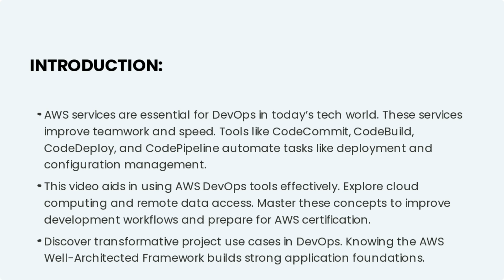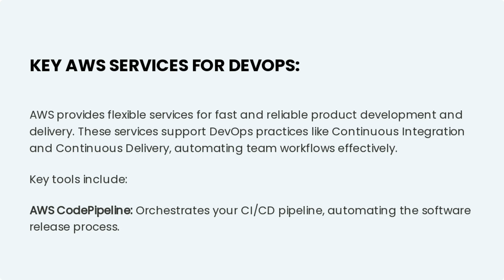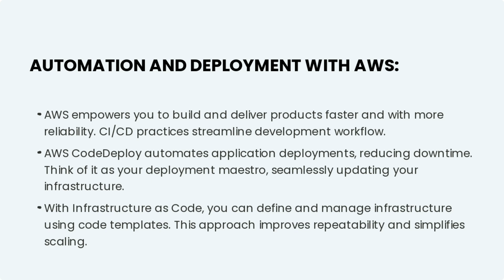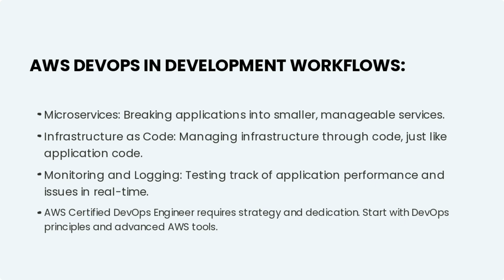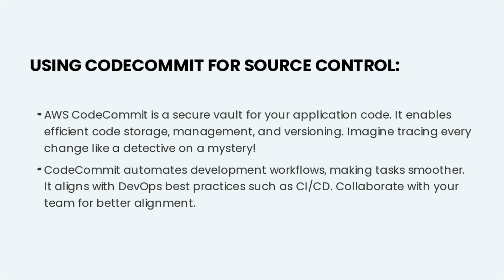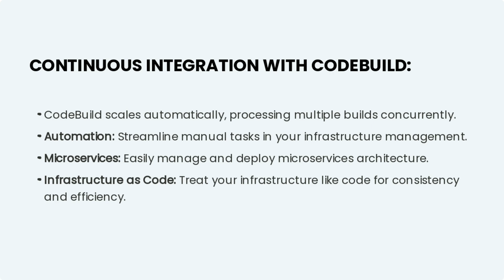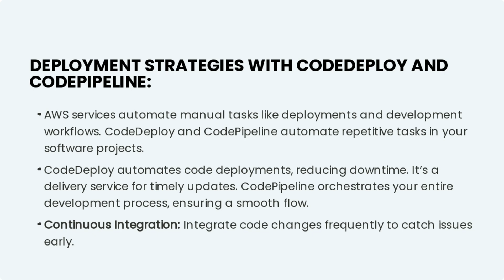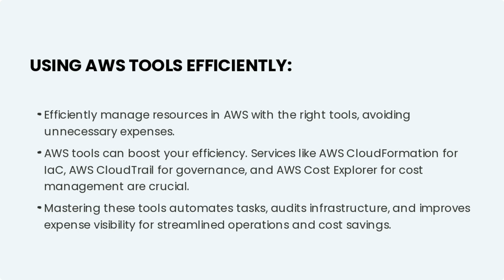AWS DevOps Tutorial: The Ultimate Guide for Beginners!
AWS DevOps Services | AWS for DevOps | AWS DevOps Tools | AWS DevOps Tutorial For Beginners

🚀 Unlock the Power of AWS for DevOps! 🚀

Are you ready to take your DevOps skills to the next level? In this video, we dive deep into the world of AWS services tailored specifically for DevOps professionals. Whether you're a seasoned developer or just starting out, this comprehensive guide will help you harness the full potential of AWS to streamline your development and operations processes.
🔍 What You'll Learn:
- Introduction to AWS DevOps Tools: Get acquainted with essential AWS services like CodePipeline, CodeBuild, and CodeDeploy.
- Automating Deployments: Learn how to automate your CI/CD pipeline for faster and more reliable deployments.
- Monitoring and Logging: Discover how to use AWS CloudWatch and CloudTrail to keep an eye on your infrastructure and applications.
- Scaling and Managing Infrastructure: Understand the best practices for scaling your applications using AWS Elastic Beanstalk and EC2.

Your Queries -
aws for devops
aws and devops
aws with devops
devops and aws
aws certification for devops
aws devops certification
aws devops engineer
top aws services for devops
aws devops tutorial for beginners
aws devops for beginners
aws devops professional
aws devops toools
scope of aws devops
aws for devops
aws and devops
aws with devops
devops and aws
aws devops engineer
aws devops tools
aws tools for devops
aws
amazon web services
aws devops
devops
devops aws
aws cloud
aws services
aws devops services
aws services for devops
aws devops training
devops on aws
aws devops professional
aws devops tutorial
devops with aws
aws devops tools
devops tutorial for beginners
aws devops certification
devops aws cloud
devops aws tools
devops aws training

CHAPTERS:
00:00 Introduction
01:05 AWS DevOps Tools
02:01 AWS DevOps Tools Services
02:24 Key AWS Services for DevOps
03:20 Automation and Deployment with AWS
04:07 AWS DevOps In Development Workflows
04:52 CodeCommit for Source Control
05:59 CI with CodeBuild
06:45 CodeDeploy and CodePipeline
07:40 Using AWS Tools Efficiently